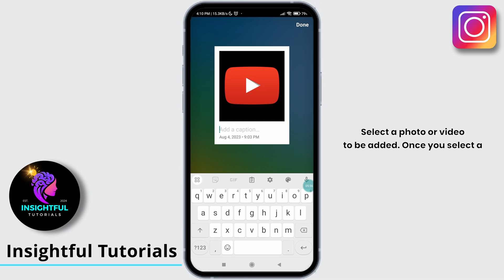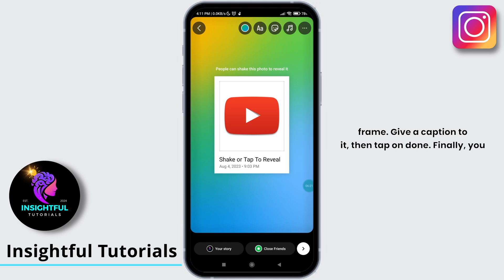How to Add Shake To Reveal Instagram Story | Create Tap To Reveal Instagram Story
Learn How to Add Shake To Reveal Instagram Story & Create Tap To Reveal Instagram Story.

👋 Welcome to Insightful Tutorials! In this guide, we'll show you how to add the "Shake to Reveal" feature to your Instagram Story in 2024. This creative trick allows viewers to shake their phone to reveal hidden content in your story. Whether you want to create a fun, interactive story or add an element of surprise, we'll provide you with step-by-step instructions to create a "Shake to Reveal" Instagram Story.

Tips for Creating "Shake to Reveal" Instagram Stories (2024):
We're here to assist you every step of the way.

📸 Timestamps:

0:00 - Introduction
0:05 - How to Add "Shake to Reveal" to Instagram Story: 2024 Update
0:10 - Step-by-Step Guide for Creating "Shake to Reveal" Stories